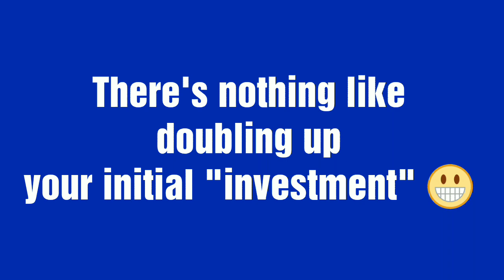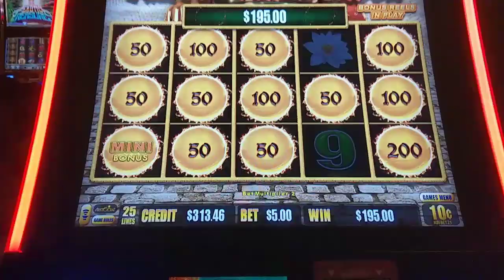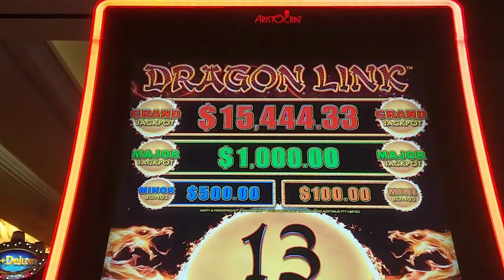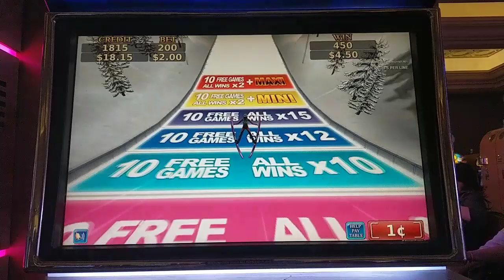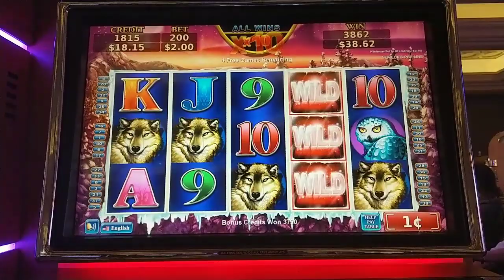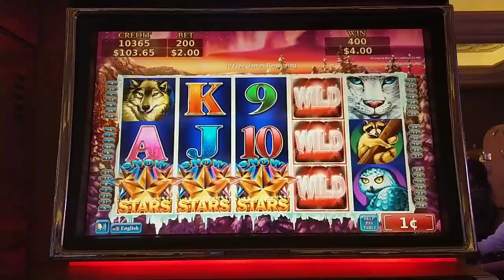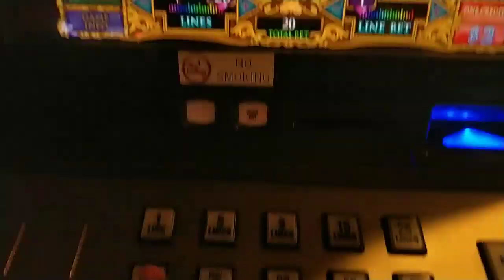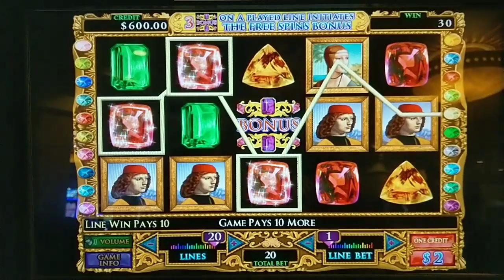Making Money! Doubling Up on High Limit Da Vinci Diamonds, Dragon Link, and Snow Stars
Nothing crazy, just making money!  Here are some nice double up sessions on Dragon Link Happy and Prosperous (chasing the maxed out major jackpot), Konami Snow Stars (a rare but fun game with an interesting bonus choice), and $40 bets on high limit Da Vinci Diamonds (will I FINALLY get a bonus?).  @Theborgata and Caesars Atlantic City